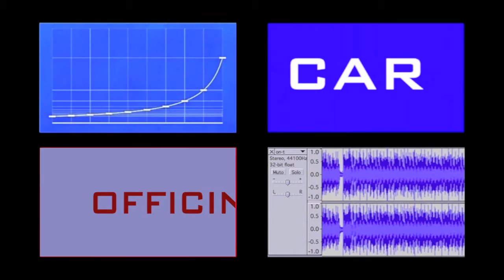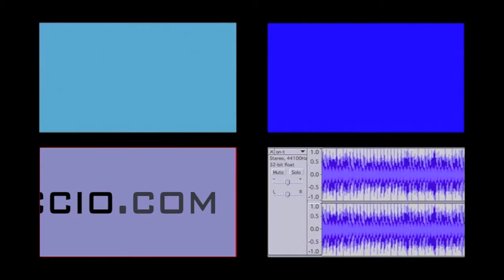HAL9000 style cockpit 4 IPAD IN CAR - PROMO CLIP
realyzed by Stefano Spolverini & Salvatore Nuccio for a movie project about ipad in car.

Special thanks to:
Apple iMAC
Apple iMovie
Audacity
Theodolit app for IOS
2001 Space Odyssey

in memory to:

Stanley Kubrick, one of the biggest films director of all times,
Arthur C. Clarke,  science fiction writer, science writer and inventor